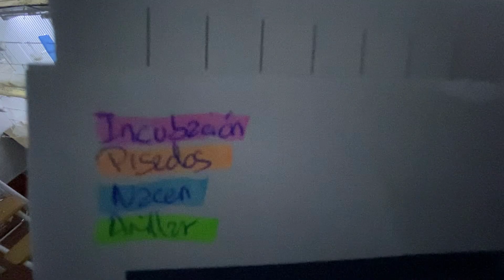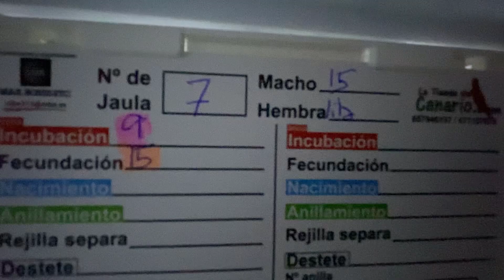EMPIEZA LA CRIA (AVIARIO 2021)